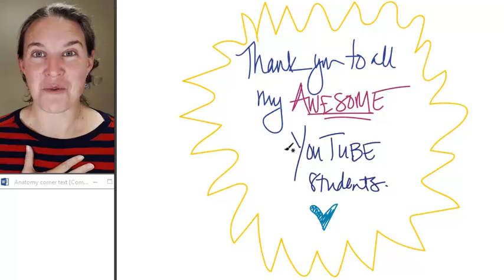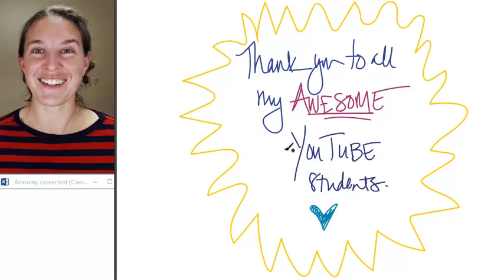Thank you to my YouTube homies!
Just wanted to give a small shout-out to all my awesome YouTube dogg pounds out there who are working hard to learn biology. Your comments always make my day...and I wish I could respond to every single one. But until someone hooks me up with a time-turner...this will have to do.